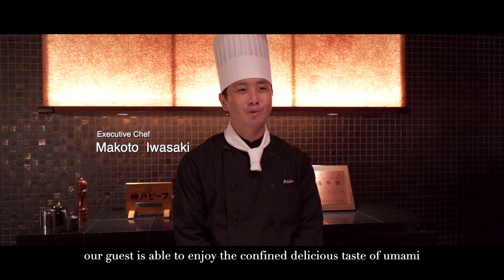Kobe Ishidaya - Encounter the taste of authentic Kobe beef at the popular Kobe beef restaurant 神戸石田屋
Kobe Ishidaya | 神戸石田屋

Kobe beef is a brand of wagyu beef which has passed strict quality control and standards from the Tajima strain of Japanese Black cattle, raised in Hyogo Prefecture.

Kobe Steak Ishida obtains only authentic and carefully selected Kobe beef, which is not only popular around the world but also highly regarded by the customers who has dined at the restaurant.

Kobe Steak Ishida hopes to provide their guests with an unforgettable experience and delicious Kobe beef in their luxurious and calming restaurant interior.

【Site Link】
◎My Concierge Japan

◎AJAVAA FILMS
Exclusive
Cinematographer / Editor